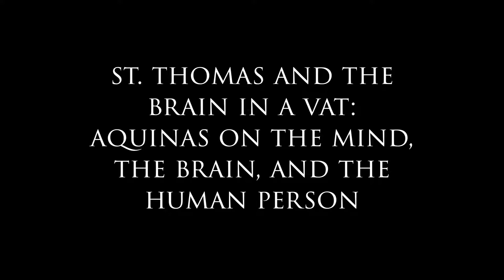St. Thomas and the Brain in a Vat: Aquinas on the Mind, the Brain, and the Human Person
Aquinas in Conversation with Contemporary Culture - Presented by Fr. Justin Gable, OP, DSPT Professor of Philosophy